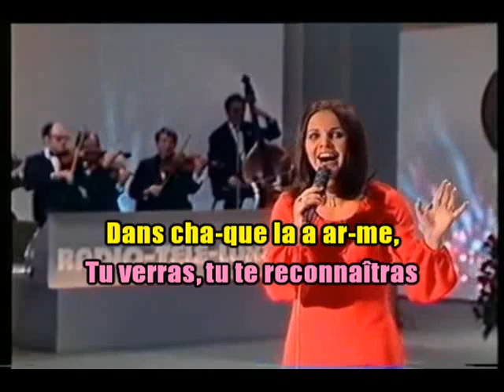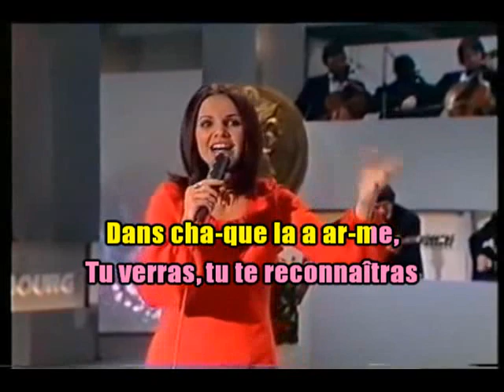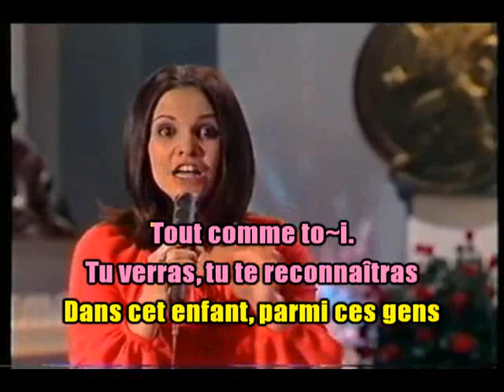KARAOKÉ Anne Marie David Tu Te Reconnaîtras Eurovision Création JP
Belle chanson pas toute jeune mais qui a eu bcp de succès. JP